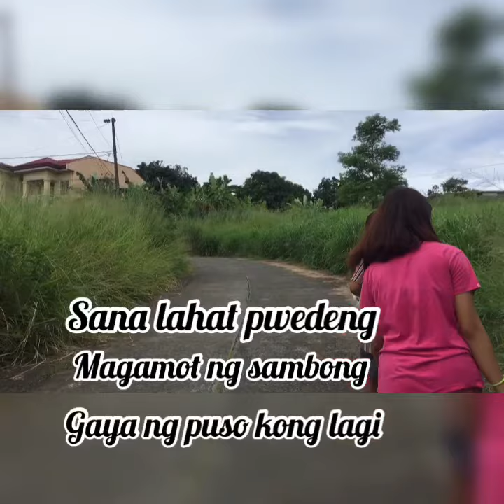Dahon ng sambong gamot daw sa UTI 😱